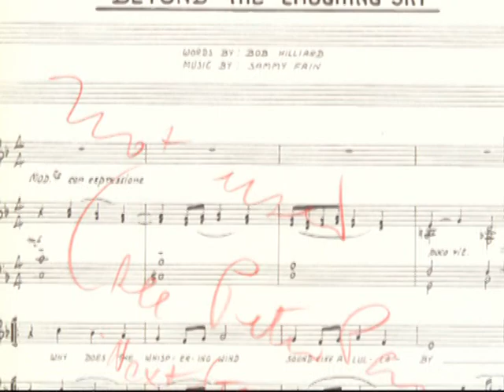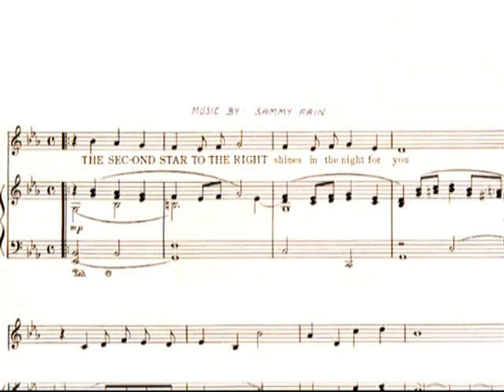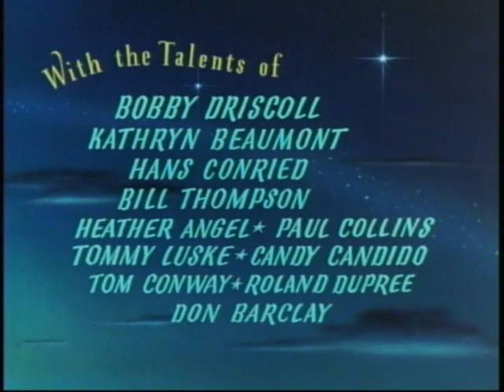Alice in Wonderland Deleted Song - Beyond The Laughing Sky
A Deleted song of Alice in wonderland (1951)